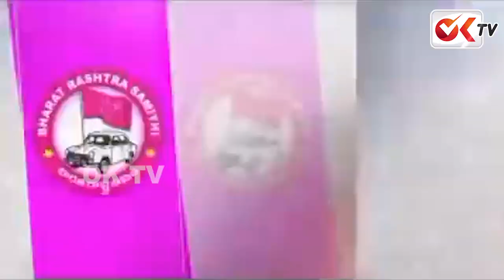గులాబీ దొంగలమ్మ | Satiricial Song On KCR , KTR And Kavitha | OK TV